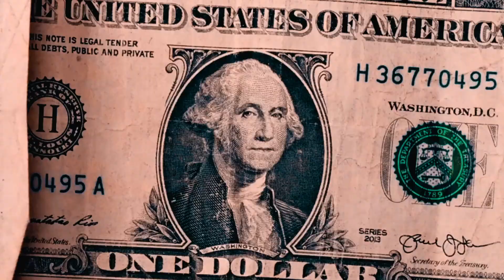Ricch The Trappv_ PAY ME_ Ft KwemoGoon & Brainlock Sticx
MEGA Shot it